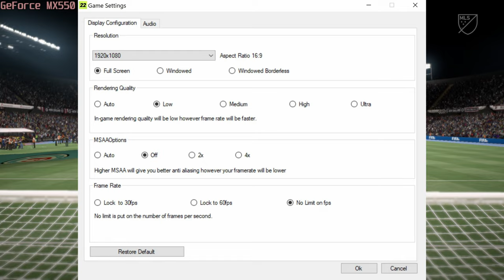🎮 NVIDIA GeForce MX550 (35W) - FIFA 22 gameplay benchmarks (1080p)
📈 Average: Low - 223 fps [0:04]; Ultra - 121 fps [1:29]

💻 Test Configuration:
• 2x8 GB RAM
• External Monitor

✅ LaptopMedia.com